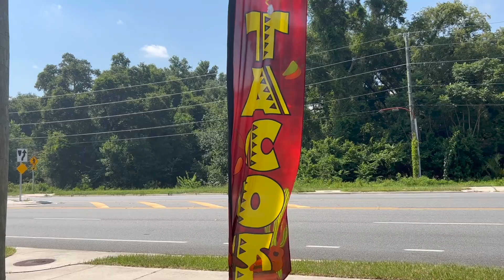RICH !!!!!!!!!!!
TIME TO CLEAN